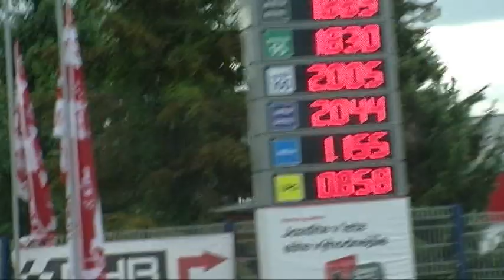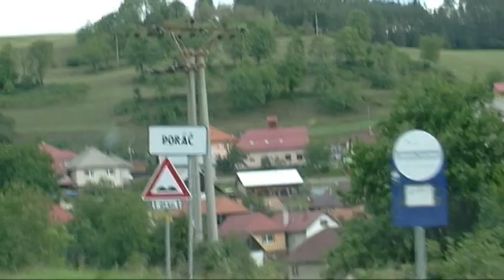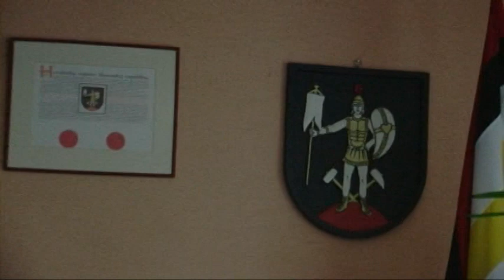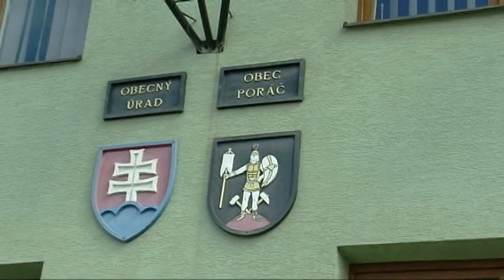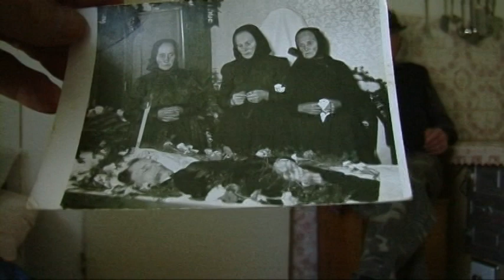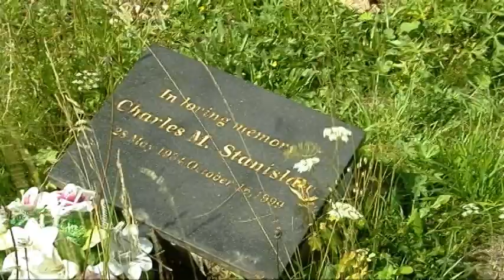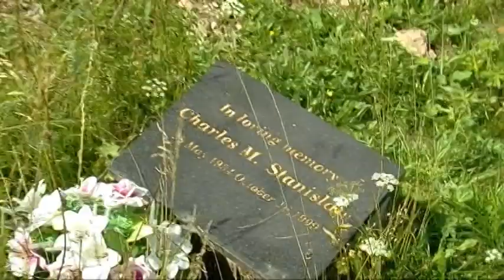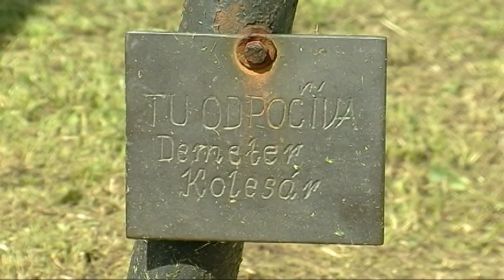20220801 DEMETER KOLESAR PORAC